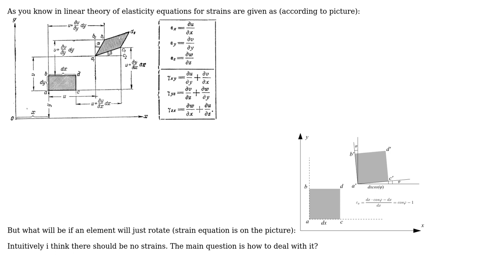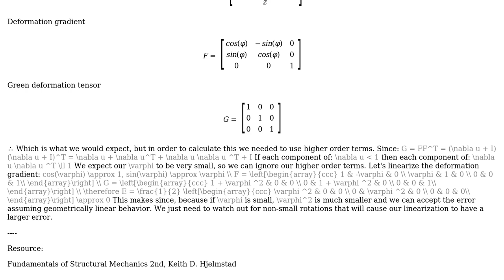Engineering: How to deal with rotation of an element in theory of elasticity? (2 Solutions!!)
Engineering: How to deal with rotation of an element in theory of elasticity?

With thanks & praise to God, and with thanks to the many people who have made this project possible! | Content (except music & images) licensed under CC BY-SA | Music | Images & others | With thanks to user WretchedLout user Eugene user ap21 and the Stack Exchange Network Trademarks are property of their respective owners. You are responsible for your own actions.